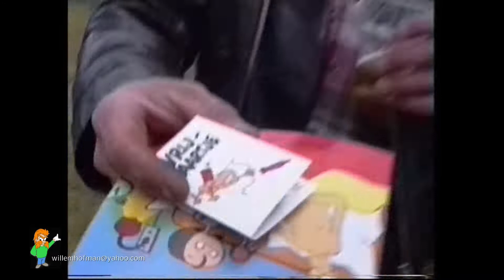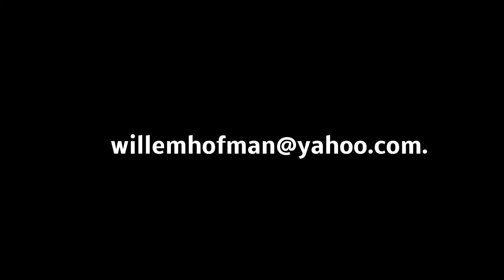pagepop festival special edition .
Speciale editie van Pagepop ..
ruim 25 jaar aan beelden zijn er door willem hofman sr geschoten.
Uren aan beeldmateriaal.
Dit is dan ook de eerste echte ORIGINELE  25jaars editie.
Een kleine greep uit [kilometers]film  zorgvuldig gedateerd en gecompileerd.  Door JR.
Wij wensen u dan ook veel kijkplezier met deze 10 minuten compilatie.